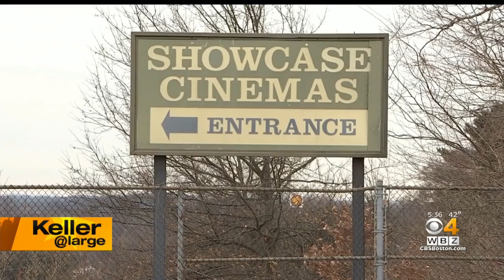Keller @ Large: Is Massachusetts Late To The Game?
DraftKings may be thriving, but these are troubled times for the Massachusetts gambling industry. WBZ-TV's Jon Keller reports.